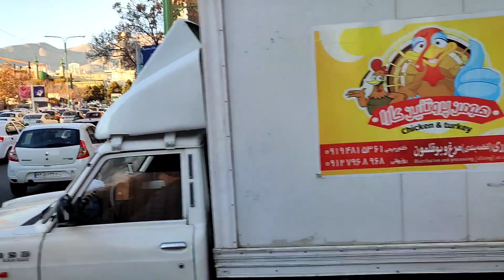IRAN TEHRAN SAADATABAD | بلوار سعادت آباد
Saadat Abad neighborhood of Tehran is one of the pleasant and prosperous areas in the northwest of Tehran. Saadat Abad Boulevard continues from the north to the south of the neighborhood. Kaj Square or the current Shahid Tehrani Moghaddam Square has divided this street into two parts, north and south. The daily traffic on this street is much smoother than at night. The street is full of popular restaurants and fast food. The intersection of Management Boulevard and Darya Boulevard is the starting point of Saadatabad Boulevard. Then it crosses Niayesh Highway (Ayatollah Hashemi Rafsanjani) and ends in Kaj Square, its southern part. The northern part starts from Kaj Square and extends to Yadegar Imam Highway.
محله سعادت آباد تهران یکی از مناطق خوش آب‌وهوا و مرفه‌نشین در شمال ‌غرب شهر تهران است.
بلوار سعادت آباد از شمال تا جنوب محله ادامه دارد. میدان کاج یا میدان شهید تهرانی مقدم فعلی، این خیابان را به دو قسمت شمالی و جنوبی تقسیم کرده است. ترافیک روزانه این خیابان نسبت به شب بسیار روان‌تر است. سرتاسر خیابان پر است از رستوران و فست فودهای محبوب. تقاطع بلوار مدیریت و بلوار دریا نقطه آغاز بلوار سعادت آباد است. در ادامه از بزرگراه نیایش (آیت‌الله هاشمی رفسنجانی) رد شده و در میدان کاج، بخش جنوبی‌اش خاتمه می‌یابد. بخش شمالی هم از میدان کاج شروع شده و تا بزرگراه یادگار امام امتداد دارد.